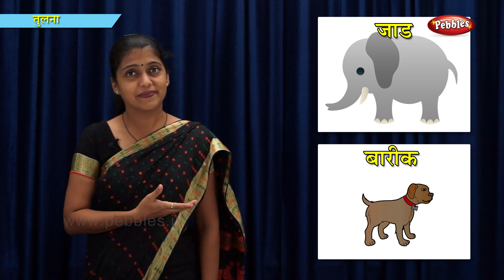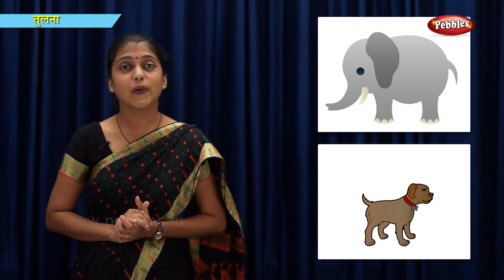Measurements | Learn Marathi | Pre School Balwadi | Marathi Learning Videos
Pebbles present Pre School Balwadi Marathi. The Pre School Video learning series is specially designed for kids to help them learn easily.

The live teacher explanation along with computer graphics & animation will keep the kids engaged and make learning easy in a fun way.

The Pre School Marathi Junior Balwadi Series contains the following videos